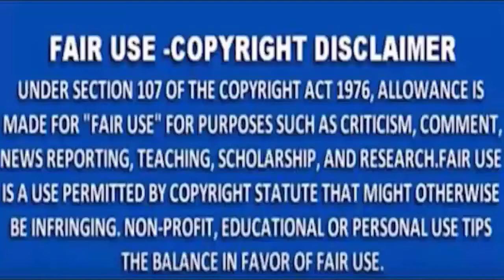MNS NEWS - पैसों के लेनदेन को लेकर हुए विवाद में दोस्त ने दोस्त की चाकू मारकर हत्या कर दी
MNSNEWSLIVE# MNS#MNSNEWS NAGPUR फरीदाबाद में पैसों के लेनदेन को लेकर हुए विवाद में दोस्त ने दोस्त की चाकू मारकर हत्या कर दी
10कीदस्तक क्राईम क्राईमपेट्रेल पुलीसडायरी गुमशुदातलाश हत्या रेप बलात्कार अपहरण नागपुर फरीदाबाद में पैसों के लेनदेन को लेकर हुए विवाद में दोस्त ने दोस्त की चाकू मारकर हत्या कर दी